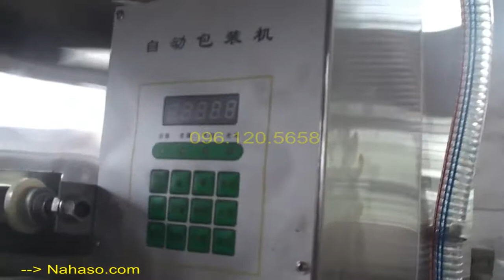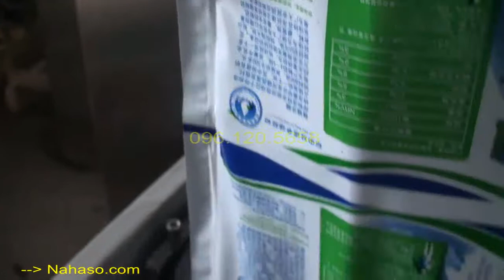Máy đóng gói túi sữa tươi, sữa đậu nành, túi dịch- Mr Mộc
- máy chế biến thịt, cá: máy thái thịt động, thái nem tai, thái bì heo
- máy thái rau củ quả đa năng: máy thái chuối, máy thái khoai tây..